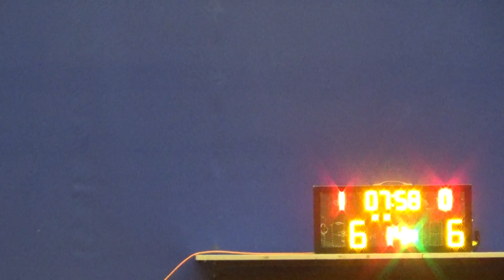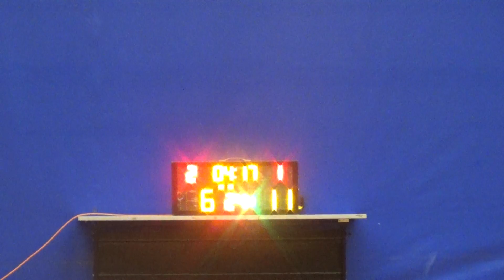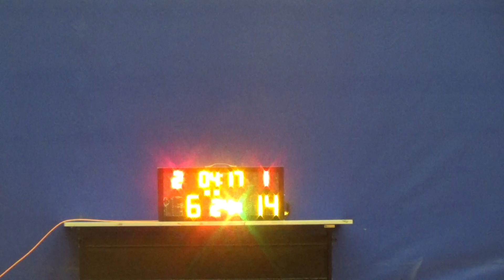20210427 CTG VS 九龍城區體育會 2nd Quarter